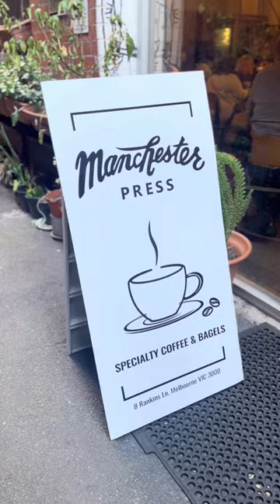Best Bagels in Melbourne - Must Visit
Best bagels to try in Melbourne Victoria

See more travel videos @thetravellingtomato